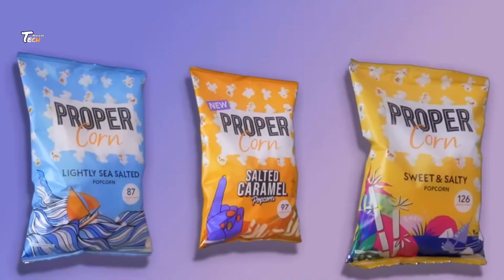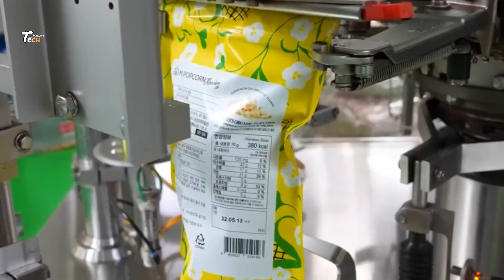देखिए फ़ैक्ट्री मैं कैसे बनता है POPCORNS | How Popcorn Are Made In Factory | popcorn factory tour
How Popcorn Are Made In Factory | Popcorn Manufacturing process |popcorn factory production line

Support all Factory production line